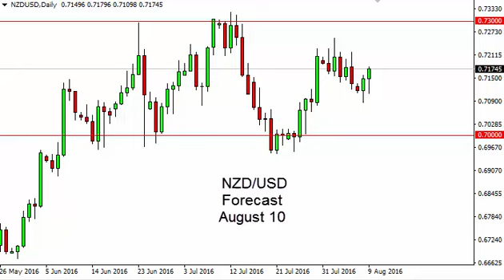NZD/USD Technical Analysis for August 10 2016 by FXEmpire.com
- August 10 2016 currency daily technical analysis for the NZD/USD pair. Forex Technical Analysis Forex Fundamental Analysis and Forex Brokers on FX Empire